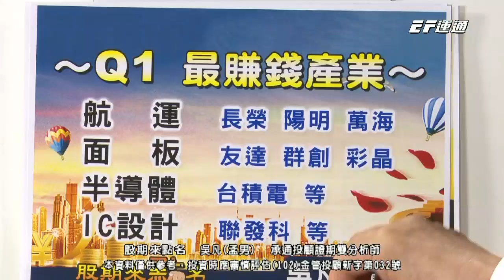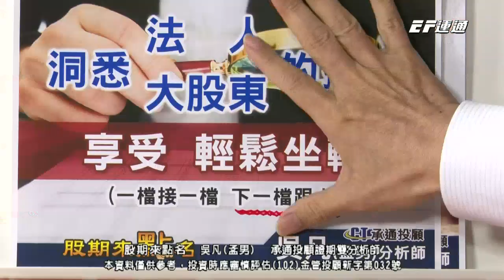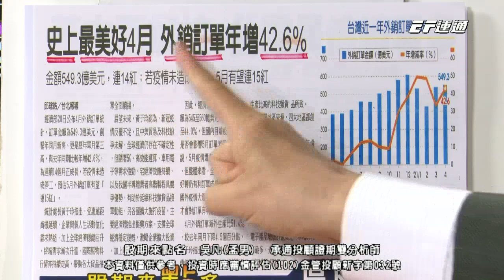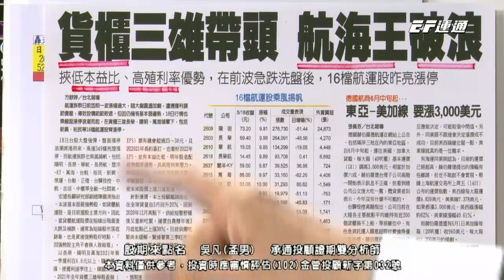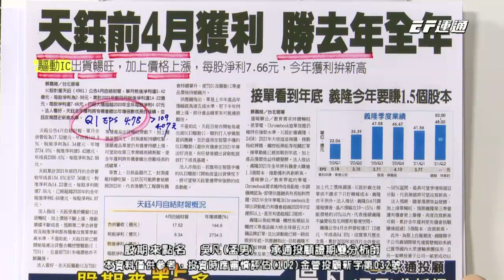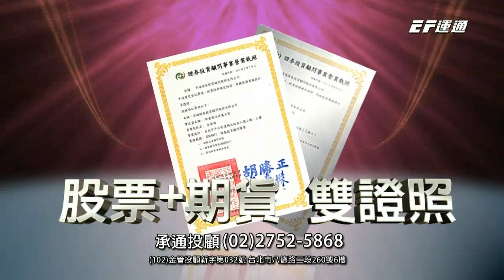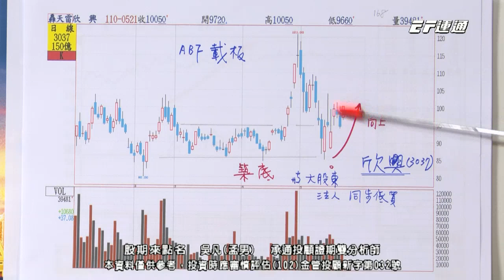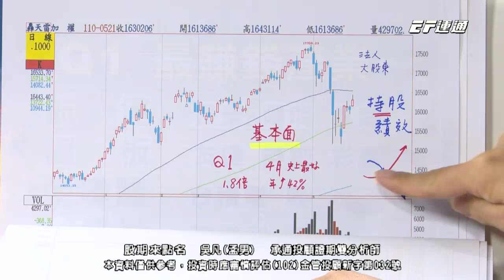20210521 1730 吳凡 股期來點名